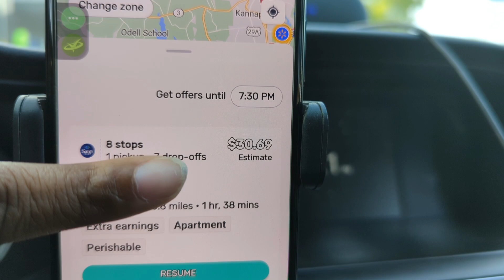Experiencing Walmart Spark In Scorching 95-degree Weather!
Hey! Acorns makes it easy to save and invest. Join me and you'll get a free $5 investment! As a perk of referring users, I can get a reward too.
📣 Come join me with my day to day journals as I go to conduct several business that I own and operate as a one woman show. I am a mobile notary/ loan closing agent in North Carolina. I sell on eBay, Amazon, not so much Mercari and Facebook marketplace anymore.With my desire to completely retire by age 50 lets take this journal together!

To save time grocery shopping Shop Amazon grocery

🛍️ It's easy to buy and sell on Mercari. Get up to $30 when you get started. Use code SAWXQG when you sign up with my mercariseller

Let me know if you need this tailored further to specific platforms or industries!

Life with NickyD